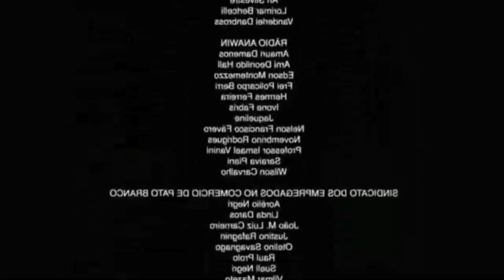BOLSONARO,REMIX#CALABOCA BATIDÃO FUNK MEME BOLSONARO CALABOCA MEMES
BOLSONARO,REMIX#CALABOCA